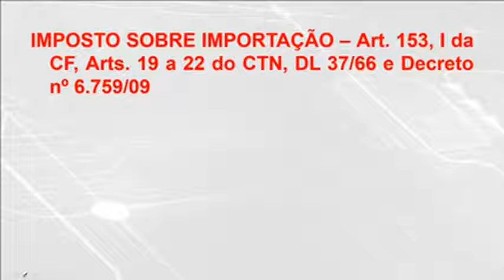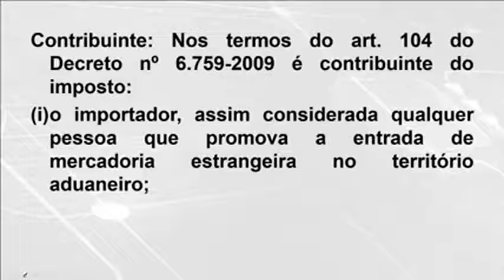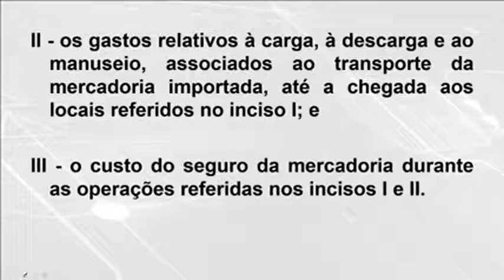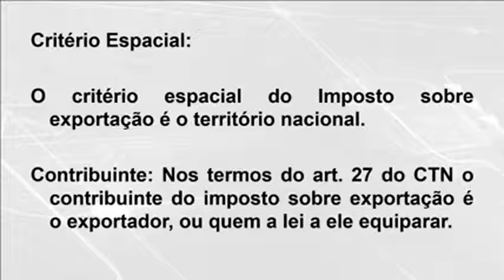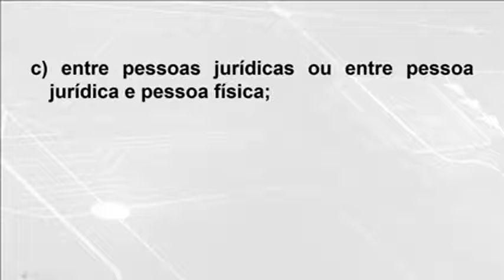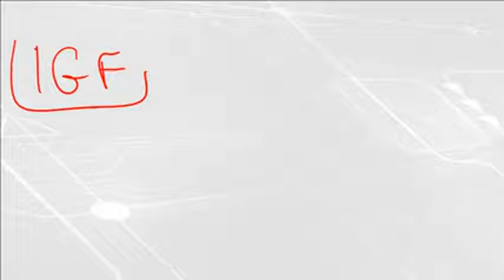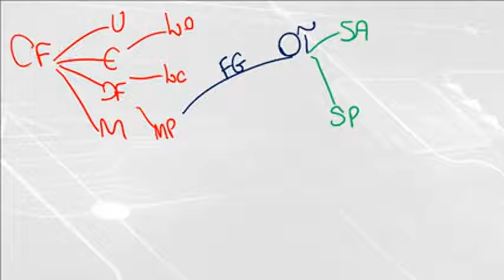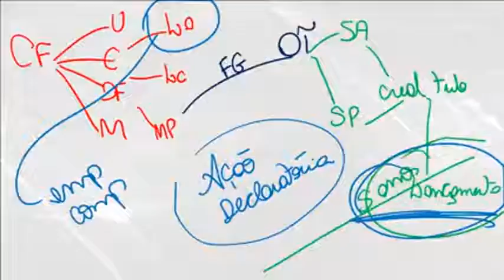DIREITO TRIBUTÁRIO Aula 14 4 ⚠️